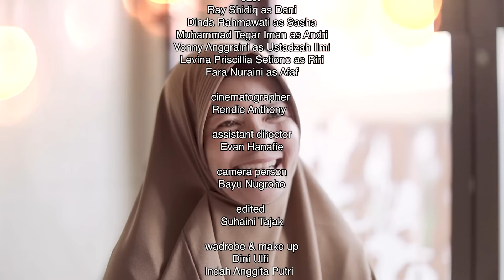KELUARGA HIJRAH Eps 6 - WEB SERIES RAMADHAN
KELUARGA HIJRAH adalah Web Series Terbaper dan Inspiratif yang akan tayang SETIAP RABU dan AHAD menemani sahur RAMADHAN.

Web series ini didukung oleh SASHA Pasta Gigi Halal Bersiwak.

KELUARGA HIJRAH Episode 6 mengisahkan tentang Dani yang baru pulang dari luar negeri dan mendapati keluarganya Hijrah semua. Dia merasa terasing di keluarganya. Saat ini dia merasa bahwa Agama hanya untuk dirinya pribadi

Ingin mengundang kami untuk menayangkan web series ini sekaligus bedah film?

Produced by Film Maker Muslim
Directed by @amrulummami
Written by @penuliskurus
Cinematographer : @ryanawans @rendieanthony

Cast
Ray Shidiq as Dani
Dinda Rahmawati as Sasha
Pipien Putri as Bunda
Bayu Sagara as Ayah